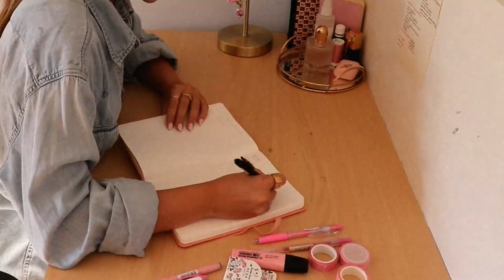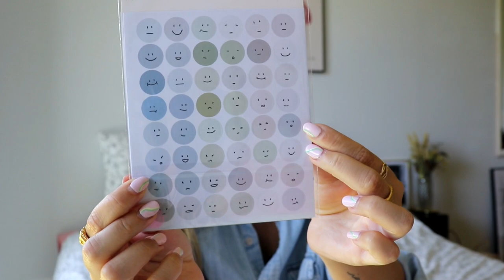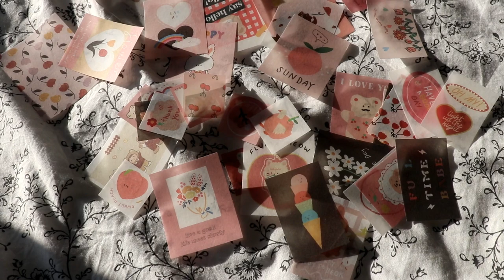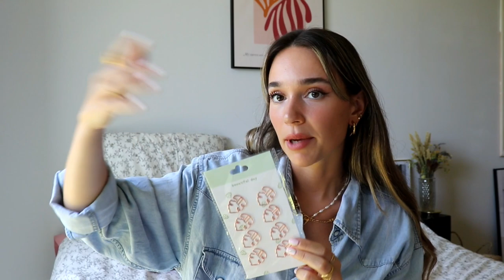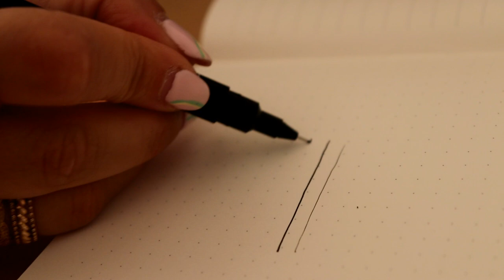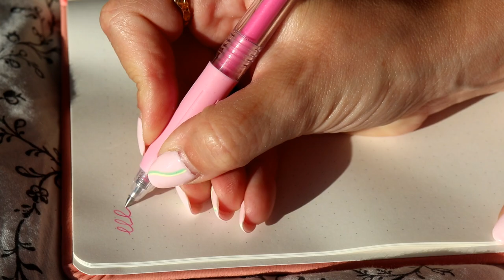HAUL MATERIAL ESCOLAR- Back to school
-12% del 15 de julio al 15 de septiembre
-10% siempre válido